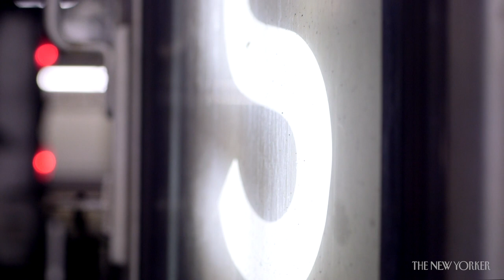The S Train: Manhattan's Musical Shuttle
The Shuttle train, New York City’s shortest and oldest subway line, is prime real estate for buskers.